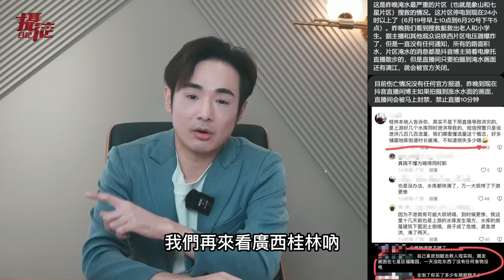台灣不是中國的！夏威夷主持人開嗆：台灣人應該感到驕傲，中國擺拍救災，桂林災民瘋搶物資，小粉紅變泥巴人